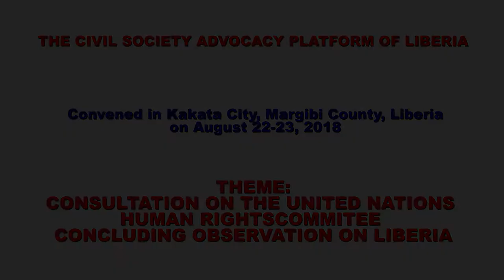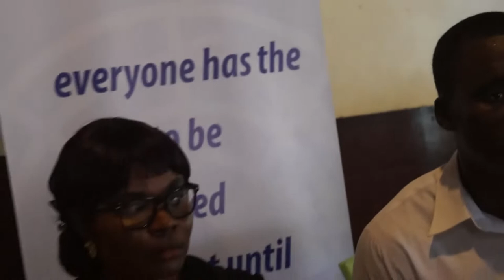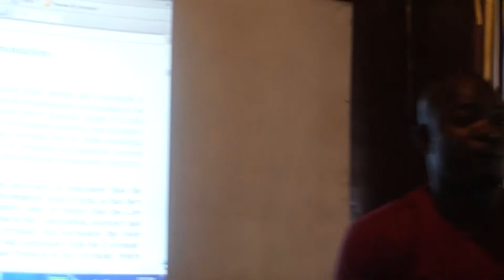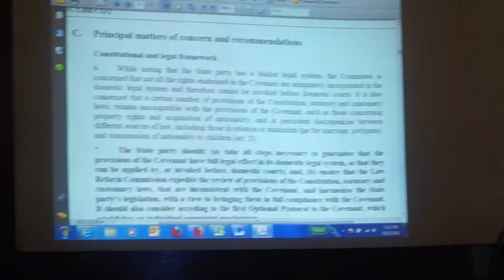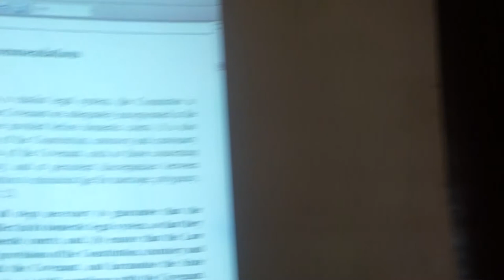CONSULTATION ON U.N HUMAN RIGHTS COMMITTEE CONCLUDING OBSERVATION ON LIBERIA BY CSO LIBERIA (Pt.2)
THE CIVIL SOCIETY ADVOCACY PLATFORM OF LIBERIA. Convened in Kakata City, Margibi County, Liberia on August 22-23, 2018. THEME: CONSULTATION ON THE UNITED NATIONS HUMAN RIGHTS COMMITTEE CONCLUDING OBSERVATION ON LIBERIA